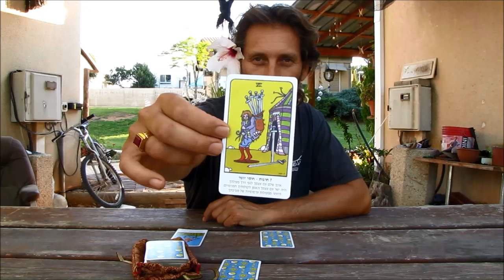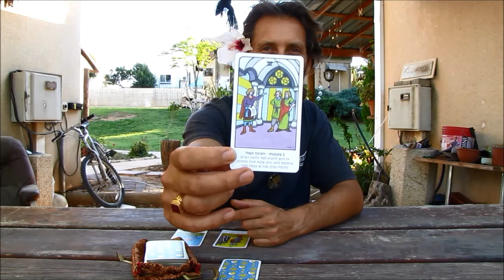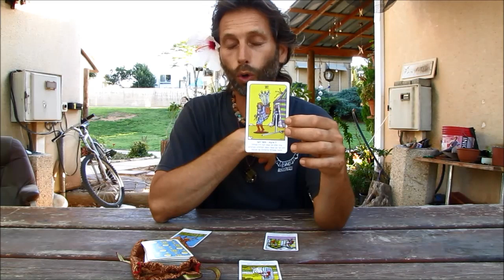25/7/14 KIBUTZ DOROT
הי חברים ^_^
פתיחה עם מסר להיום 25/7/14 מקיבוץ דורות שליד העיר שדרות.
הגעתי לפה אתמול להנחות סדנאות של דמיון מודרך לאנשים בשדרות ובאיזור בכדי להביא קצת שקט ושלווה לכל הכאוס, הפחד והלחצים שיש לאנשים פה, במיוחד לאלה האחראים על התיפקוד בשעת המלחמה.
מרגיש ממש זכות גדולה לעשות עשייה כזאת בהתנדבות